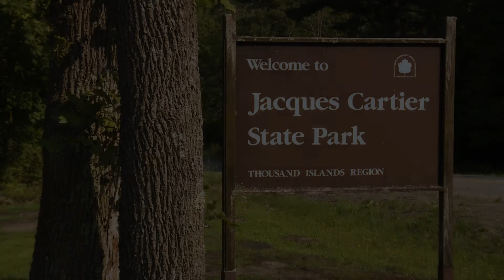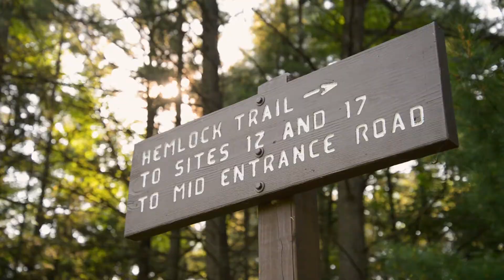Jacques Cartier | Park It! Explore the Outdoors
Located in Morristown, NY, Jacques Cartier State Park has a sheltered bay protecting the sandy swimming beach and camper's dock. The two biggest highlights at Jacques Cartier State Park are unlimited boating opportunities and excellent fishing. The park's large open lawns encourage games and picnics; a playground and secondary, forested picnic area are nearby. In winter, cross-country skiing is permitted in the park.